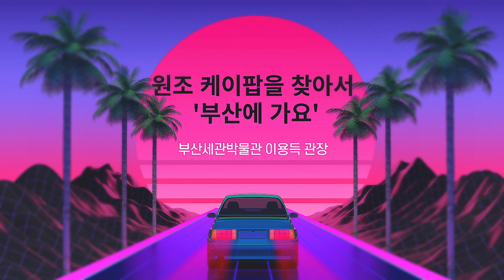원조 케이팝을 찾아서 '부산에 가요' - 청사포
케이팝 돌풍시대를 맞은 지금!
지금의 케이팝이 있기 이전의 원조 케이팝을 찾아 떠나봅니다.
원조 케이팝은 부산에서 시작되었다고 해도 과언이 아닐텐데요.
부산의 이야기를 담은 노래를 시대별로 찾아가 봅니다.

원조 케이팝 서른네번째 시간 : 청사포